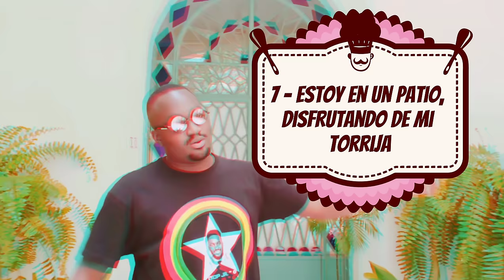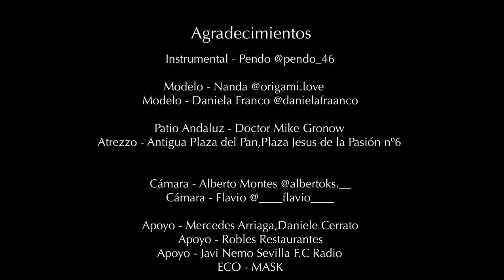LOS 13 VERSOS DE DIOP JR. EN MIARMAS DEL FLOW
Se trata de una versión para los alumnos que estudian el Español como Lengua Extranjera, tal y como hicimos con Comer Sano Suena Bien, apareciendo en el libro de los alumnos de la ESO de Francia.

- LETRA

1 - En la cerámica, comiendo pescaíto frito

2 - MIARMAS DEL FLOW, con mis rimas te dejo frito

3 - En esta ciudad, soy como el capitán adobo

4 - Traje flamenco, montado en un coche de caballo

5 - No ha habido feria, pero estoy en la calle del infierno

6 - Silla de enea, 50 Cent disco inferno

7 - Estoy en un patio, disfrutando de mi torrija

8 - En la calle sierpes con una caña rociera

9 - MIARMAS DEL FLOW, estamos hecho una fiera

10 - Mírala cara a cara qué es la primera

11 - ¡Pisha!

12 - Qué es la primera

13 - Y la va seduciendo a tu manera

⛬ DIOP JR ✪